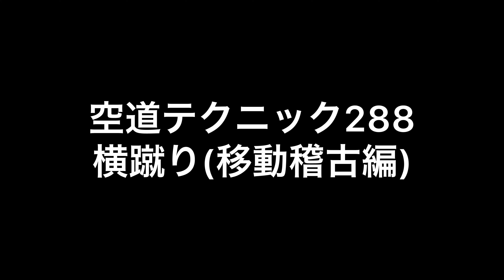【武道】空道テクニック288「横蹴り(移動稽古編)」【格闘技】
関西地区では12月10日(日)が合同審査会なので、それに向けて移動稽古強化月間となっています。
今回は横蹴りをメインに説明をいただきました。
横蹴りというか、手先足先の細やかな扱いは組手やミットだけだと中々身につきません。
一方で、このあたりが疎かだと試合で拳足を痛めてしまう事もありますし、身体操作も疎かになってしまいます。
個人的に形武道をやられている方はこのあたりのノウハウがしっかりしていると思うのですが、空道家もきちんと鍛錬を積みましょう！

練習場所は…
大阪市淀川区の空道道場「大道塾関西宗支部」
日時：水曜日：20:00-22:00 / 土曜日：19:00-21:00